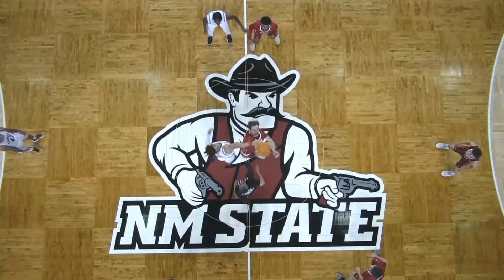Southern Utah vs New Mexico State Baketball Game Highlights 2022